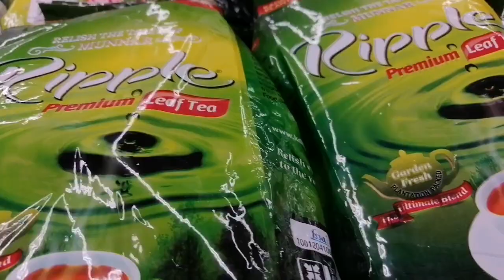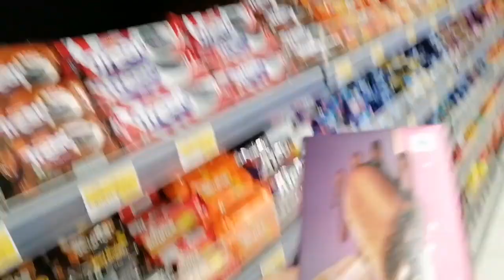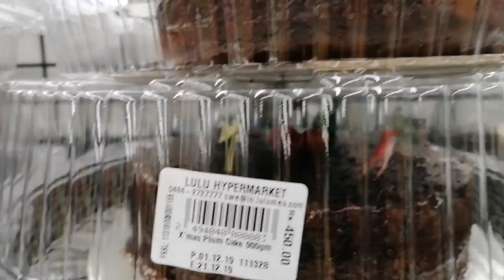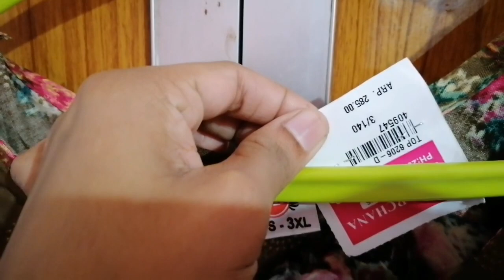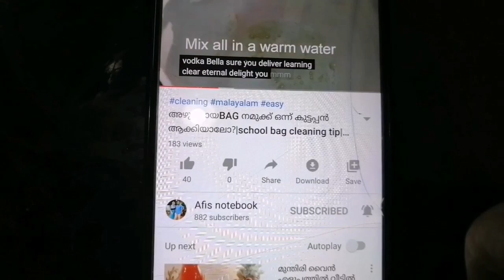Vlog 60|Mom in law യുമായി ഒരു Thriprayar SHOPPING||Archana silks big sale||Hurry up|Ymall||Malayalam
mominlaw#afisnotebook#Thriprayar#archanasilks#ymall